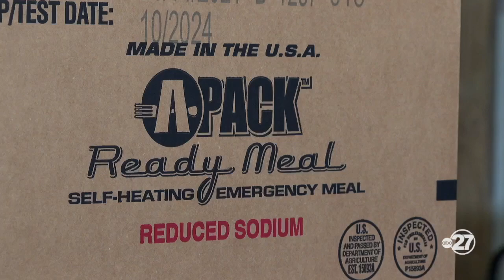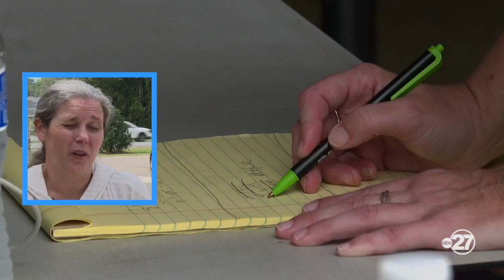SEE HOW: Local nonprofit sending basic needs and supplies to neighbors through free delivery service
211 Big Bend sends boxes of food, water and more through free Doordash deliveries.